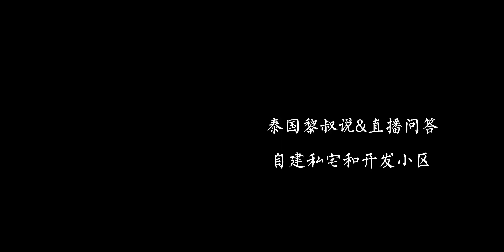泰国别墅｜在泰国自建房屋与开发小区的那些事，当个开发商有那么难吗？ | 泰国黎叔说（第71期）上卷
随着越来越多的人开始了解别墅，明白别墅的居住感及高性价比，咨询相关问题的明显变多，甚至因为泰国开发别墅的低门槛，很多中国人来泰国买一小块地皮，就可以自己当开发商了，但其中还是有各种细节及问题需要注意，这次我们黎叔私享群的群友问到的问题，也是有这方面需求的大家以后会遇到的，所以我分享给各位粉丝，记得点赞关注哦。

喜欢的话别忘记给我点个赞，转发出去，并且关注泰国黎叔说：UCiqCnz2QFxftDXmBnjCtTpA

关于泰国更多干货分享的文章：
微信公众号/微博/知乎：泰国黎叔说

其他视频分享平台：
西瓜视频、YouTube：泰国黎叔说

如果你还想进一步与黎叔有私人交流的话，欢迎加入黎叔的私享微信群，在群里黎叔会针对每一位朋友提出的问题进行解答，并且不定期分享有关泰国最真实的数据和一手干货信息，有些不方便在公开场合的内容或者其他细节，都将在这里面展示。

入群流程：
1. 加黎叔的私人微信，微信号：taiguofangchan123，验证申请请务必写明“加入黎叔的私享群”这几个字，不注明者不会通过好友验证；
2. 加为好友后请微信转年费199元人民币，也可以支付宝或者银行转；
3. 确认收款后我就会把你拉进黎叔的私享群了；
4. 没有兴趣进入这个收费群的请千万不要加我为好友。收费的目的是过滤那些没有诚意的，胡乱喷人的，乱打广告的，我们需要的是一个高质量的群；
5. 由于黎叔第二个微信号也即将达到5000的人数限制，拉进群后黎叔将删除好友，如果需要保留以方便一对一交流，也为了黎叔可以集中精力给予有效回复，请转一个终生会费999元，同时还可以享受私享群永久不用续费的权限。

黎叔私享群群规：
1.群内禁止任何形式的广告；
2.进群请修改你在本群的昵称，格式：名称-地点-职业；
3.讨论内容必须完全遵守中国和泰国的各项法律（政治、皇室等）；如有违反者会被删除出群，不予退款。
ps：我们是要给广大想需要获取信息的朋友提供一个文明良好的环境，谢谢理解与合作。